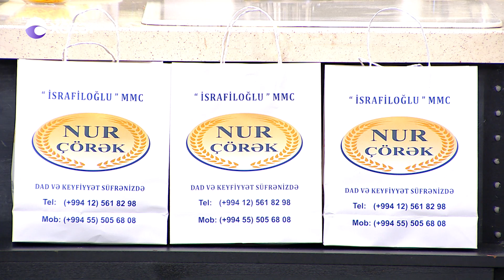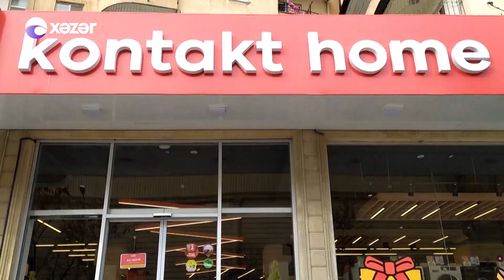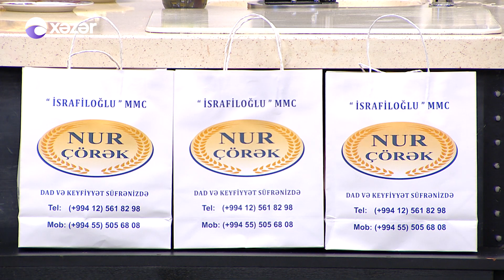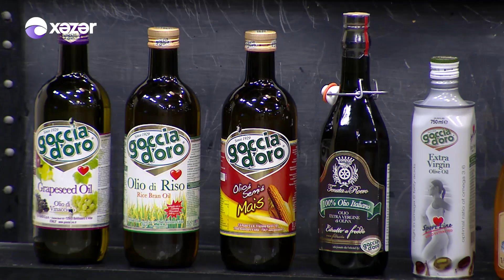Anamın Yeməyindən Yoxdur 05.05.2020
Aparıcı : Ağa Kərim Əbülfəzoğlu
Qonaq : Cəmilə Məmmədova
Mövzu : Zeytun Yağının Faydaları